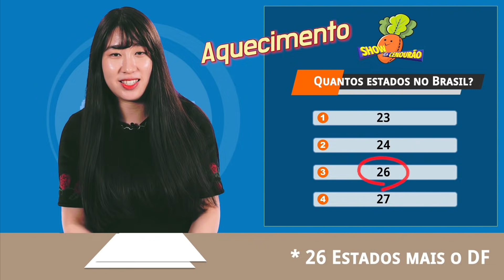EU DESISTO! Aprendendo as capitais brasileiras antes de viajar | Coreanissima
O Brasil é grande demais pra saber todas as capitais e os Estados!